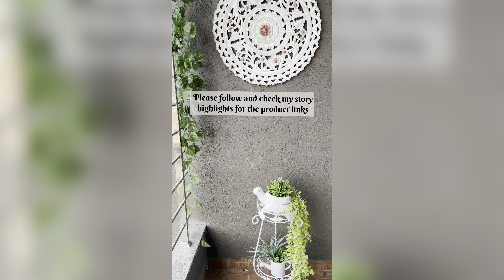Meesho home and kitchen must have products / Meesho Kitchen Haul/ 40/- Meesho Kitchen Products